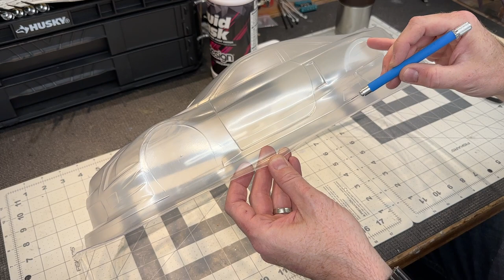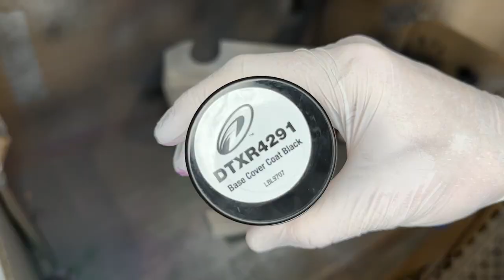ep002 Body Painting Tutorial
I go through my favorite methods for painting RC Lexan Bodies.